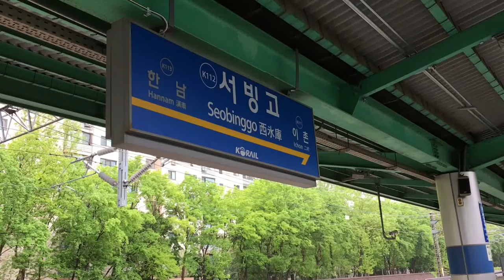경의중앙선 서빙고역의 전동차들 / Seobinggo station trains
서울 용산구 서빙고역을 지나는 경중선 전동차입니다.

촬영: 20.05.14 / 21.03.22